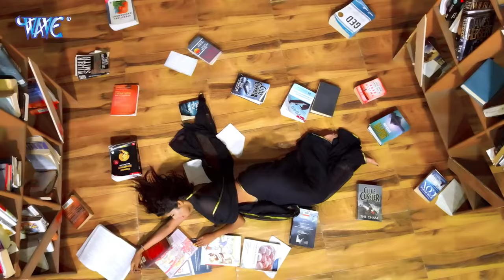VIDEO | बेवफाई अईसन कइलस | Shilpi Raj Bhojpuri Song ~ Gam Ke Sayari | New Bhojpuri Sad Song 2021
Album - Gam Ke Shayri
Song - Gam Ke Shayri
VG - 24712